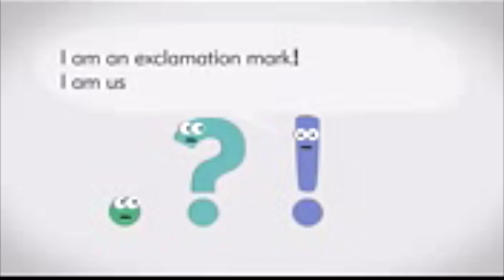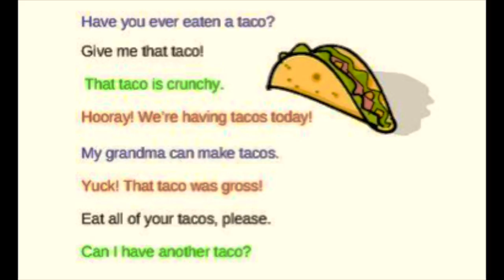EDCI270 iMovie Badge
This video is about EDCI270 iMovie Badge